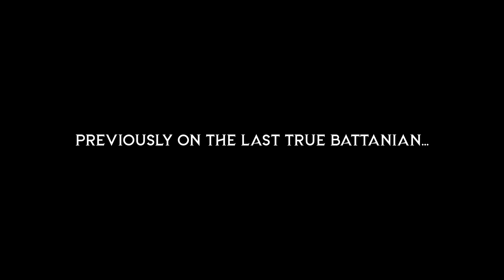I EXECUTED THE KING OF VLANDIA!! - The Last True Battanian - Episode 9 (BANNERLORD Playthrough)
Welcome back to Episode 8 of "The Last True Battanian" - the thrilling Bannerlord playthrough series! If you haven't caught the previous episodes, now's the perfect time to get caught up on Ormund's epic journey.

In this episode, Ormund's Battanian warband faces new challenges, emerging victorious against the Sturgians and forging uneasy alliances. But with the Western Empire declaring war, the stakes have never been higher. Will Ormund seize this opportunity to rise to power ? Or will the empire's might prove too formidable?

MY SETUP:

MONITOR: Alienware AW3423DW Curved Gaming Monitor 34 inch QD-OLED

CPU:  Intel Core i5-12600K Desktop Processor

GPU:  NVIDIA GeForce RTX 3070 Ti FTW3 Ultra Gaming

SSD: SAMSUNG 970 EVO Plus SSD 500GB NVMe M.2 Internal Solid State Drive

KEYBOARD: Razer BlackWidow V3 Tenkeyless TKL Mechanical Gaming Keyboard

HEADPHONES: Razer BlackShark V2 X Gaming Headset

Mount & Blade II: Bannerlord is a strategy action role-playing video game developed and published by TaleWorlds Entertainment, and co-published by Prime Matter. It is a prequel to Mount & Blade: Warband, a stand-alone expansion for the 2008 game Mount & Blade.

Bannerlord takes place 210 years before its predecessor, with a setting inspired by the Migration Period. Bannerlord was announced in 2012. A Steam page for the game was created in late 2015; the following year, TaleWorlds began releasing weekly developer diaries detailing elements of the game. An early access version of the game was released on March 27, 2020 and quickly became the largest launch of the year on Steam, achieving nearly 250,000 concurrent players on Steam.

The game was released for Microsoft Windows, PlayStation 4, PlayStation 5, Xbox One, and Xbox Series X/S on October 25, 2022.